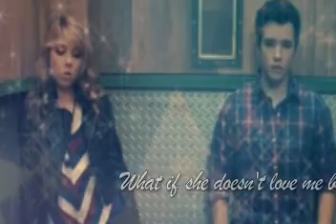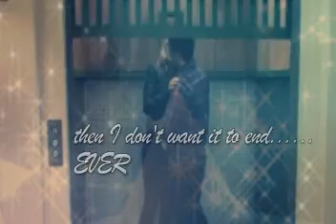Sam&Freddie...What if this is our last kiss